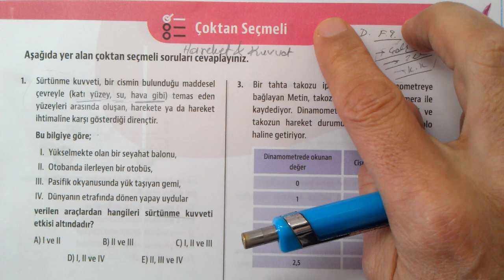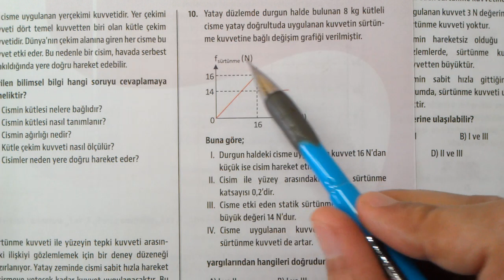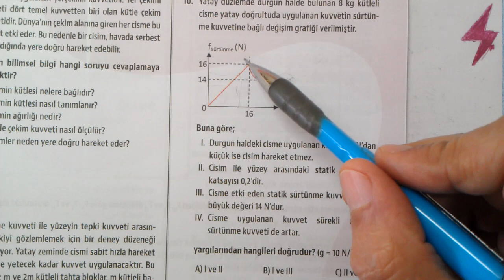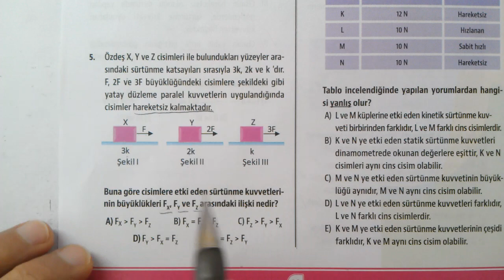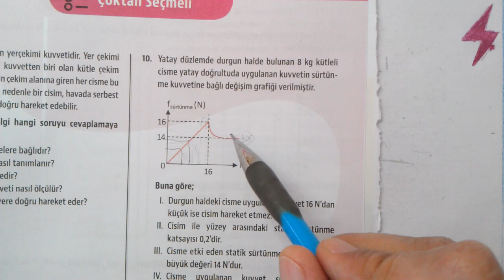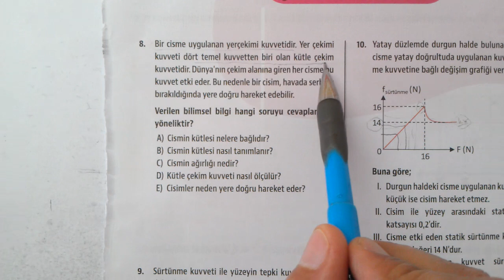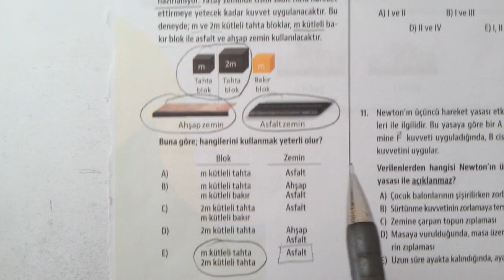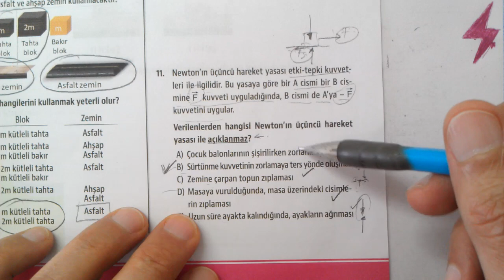9. Sınıf | MEB | Çalışma Defteri | Fizik 9 | 4. Sayı | Hareket ve Kuvvet | Sürtünme | Çoktan Seçmeli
Çalışma Defteri Fizik 9 | 4. sayı | Hareket ve Kuvvet | Newton'un Hareket Yasaları | Sürtünme Kuvveti | 4. Sayı | 3. ünite | ünite 3 | Çoktan Seçmeli testi
9. sınıf Fizik Meb Çalışma Defteri Soruları çözümleri
Fizik Çalışma defteri soruları 4. sayı | Hareket ve Kuvvet | Newton'un Hareket Yasaları | Sürtünme Kuvveti | Çoktan Seçmeli
OGM Materyal Fizik Çalışma Defteri soruları çözümleri | MEB Matematik Çalışma defteri çözümleri | EBA Fizik Çalışma defteri soruları çözümleri | Fizik9
9. Sınıf MEB Çalışma defteri Soruları 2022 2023 Testleri Fizik Çözümleri
9. SINIF FİZİK Meb çalışma defteri soruları ünite 3 | 4. sayı | Hareket ve Kuvvet Newton'un Hareket Yasaları | Sürtünme Kuvveti  Çoktan Seçmeli
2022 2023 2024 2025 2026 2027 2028
9. Sınıf MEB çalışma defteri soruları testleri çözümleri Fizik
9. Sınıf MEB Kazanım Kavrama Testleri
MEB Kazanım Kavrama Testleri Çözümleri
9. Sınıf Fizik çalışma defteri soruları ünite 3
çalışma defteri soruları | ünite 3 | 9. sınıf fizik
TYT  YKS Hazırlık
9. Sınıf Kazanım
MEB 9. Sınıf Testleri
TYT Konuları Fizik | Hareket ve Kuvvet
#9.sinif
9. Sınıf Testleri Konu Anlatımlı Çözümler
9. Sınıf ÇALIŞMA SORULARI Testi Fizik | Hareket ve Kuvvet
#9. Sınıf